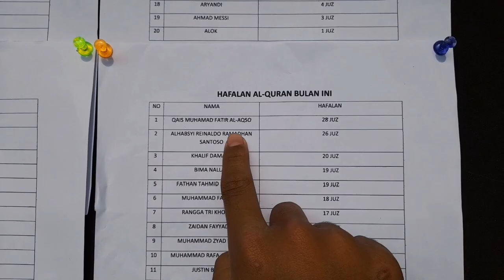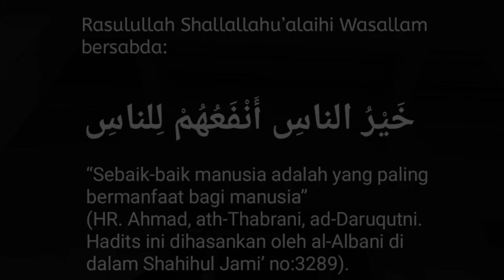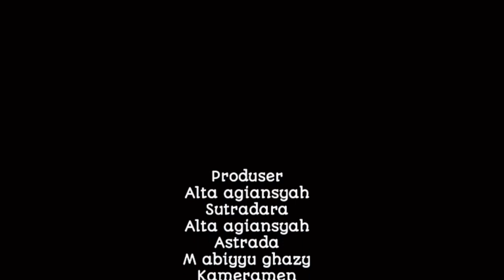RIVAL - Film Pendek Santri CREMOVA FESTIVAL 2022 Ponpes At Taufiq Al Islamy Kota Tasikmalaya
Film yang tayang di Cremova Festival 2022 dari Rumah Produksi Galaksi Studio yang berjudul RIVAL yang menceritakan tentang persaingan dua orang santri untuk menjadi yang nomor 1.

CREMOVA (Creativity Movie Festival At Taufiq) merupakan festival film tahunan yang diadakan di Ponpes At Taufiq Al Islamy Kota Tasikmalaya.
Film yang ditayangkan dan dilombakan disini merupakan karya dari seluruh Santriwan dan Santriwati yang dibagi menjadi beberapa rumah produksi yang tahun ini diikuti oleh 9 Rumah Produksi yang terdiri dari 120an lebih santri. Film apa saja yang ditayangkan di Cremova 31 Oktober 2022? mari saksikan bersama2